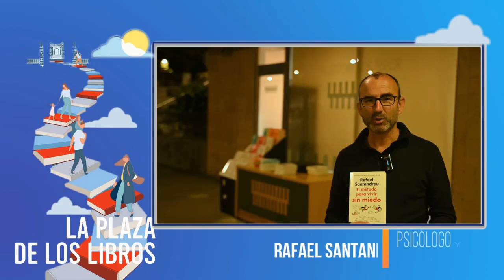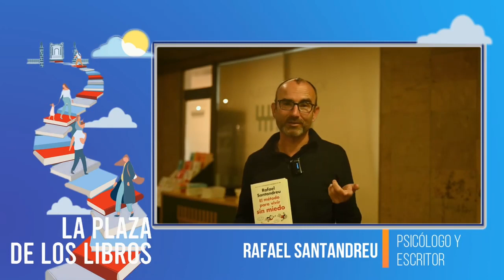El Método Para Vivir Sin Miedo y dejar de fumar.